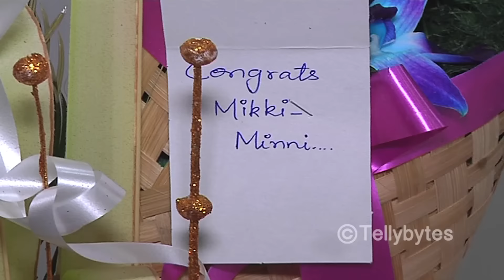Vrinda Dawda amd Bhavin Mehta recieve surprise from fans